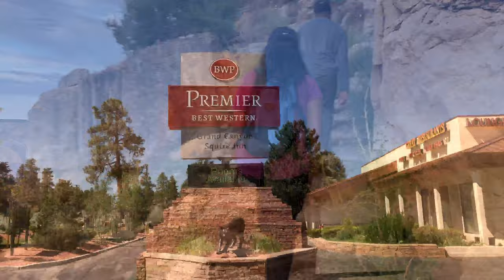STAY & PLAY at The Grand Canyon!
Stay and Play Grand Canyon!

We all need something to look forward to again. And nothing is more exciting than planning that next perfect getaway. The one that can't get there soon enough. Because the journey begins the moment we decide to go somewhere. Anywhere. It's time to feel that feeling once again. Let's get inspired. Let's save a date. Let's book a trip. And aim for the destination that will feel like no other.
What a great Grand Canyon Getaway Package: Stay at the Best Western Premier Squire Inn and play with Buck Wild Grand Canyon Hummer Tours.

Best Western Premier Squire Inn is located in the town of Tusayan, less than 2 miles from the entrance to the South Rim of the Grand Canyon National Park. This premier hotel features amenities and services sure to please everyone:
- 100% Smoke Free
- Concierge
- 3 On-Site Restaurants & Cocktail Lounge, Squire Pub & Fireside Lounge
- Billiards, Bowling, and Arcade
- 24-Hour Exercise Center & Indoor and Outdoor Pools - Open Year Round/
- Indoor and Outdoor Hot Tubs - Open Year Round
- Banquet Facilities
- Meeting & Conference Facilities
- 24-Hour Business Center – PC, Printer, Fax Services, Photocopy Services
- Laundry Facilities On-Site
- Coffee Shop
- On-Site Gift Shop
- Complimentary Parking – Includes Trucks and RVs

  // BOOK BEST WESTERN IN PERSON: 74 State Route 64, Tusayan, AZ 86023
Buck Wild Grand Canyon Hummer Tours will show you the BEST of the Grand Canyon National Park in the most comfortable, open air vehicles, complete with all Front Facing, Stadium Style Seats.

Our Professional Guides will take you to the most amazing viewpoints along the South Rim, with ample time for walking along the rim, taking memorable photographs, and taking in the peace and serenity of the Grand Canyon National Park.

Our experienced guides have a deep love for the canyon, and vast knowledge about the history and culture of this natural wonder, and they love to share all of this with their guests.

Multiple Departures Daily, pickup available from Tusayan and Grand Canyon National Park Hotels and Campgrounds.